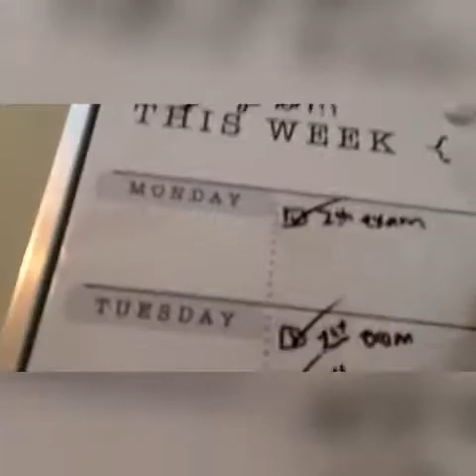No more school!!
MUSICAL.ly: _kminor_
YOUNOW:
MAIN CHANNEL: KeyAsia Minor